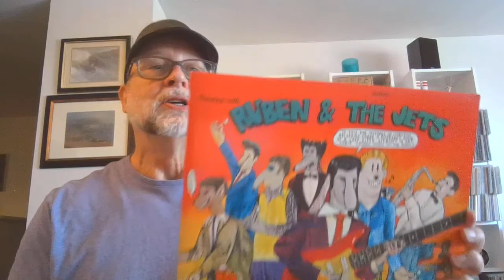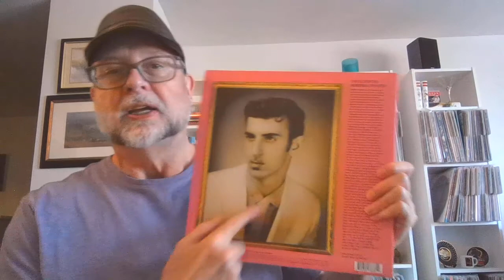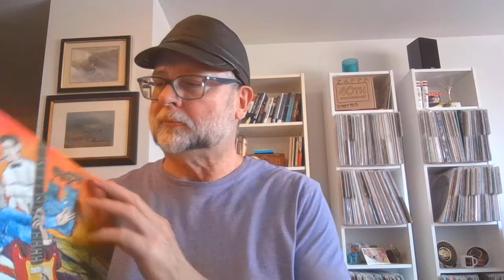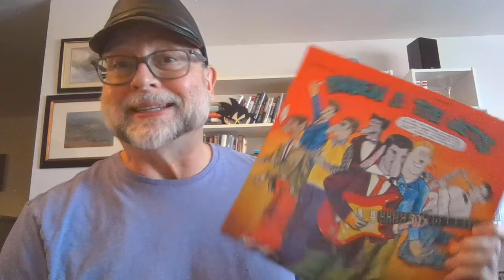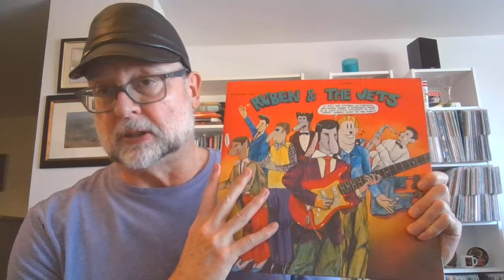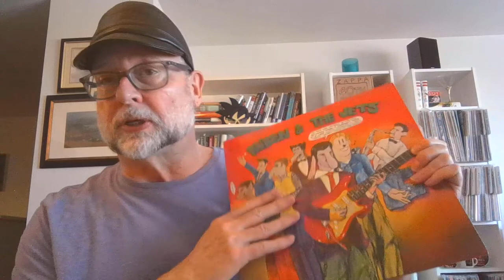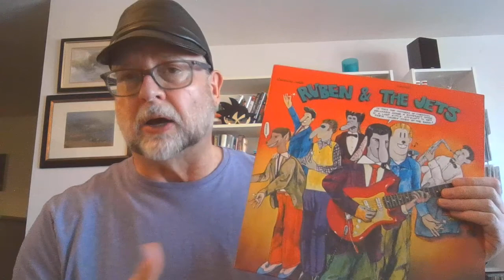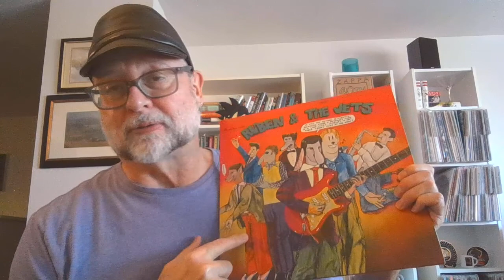Frank Zappa One Album At A Time - Cruising with Ruben and the Jets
Cruising with Ruben & The Jets was the fifth official release, and many listeners didn't know what to think about this musical homage.